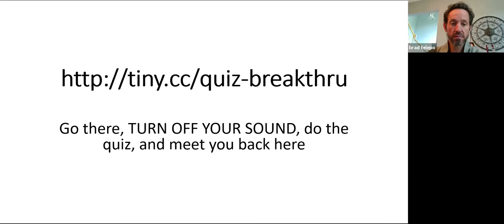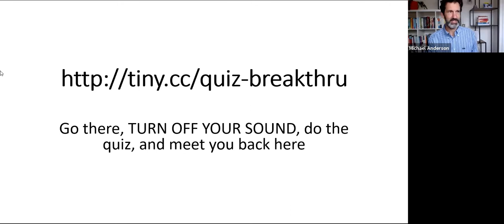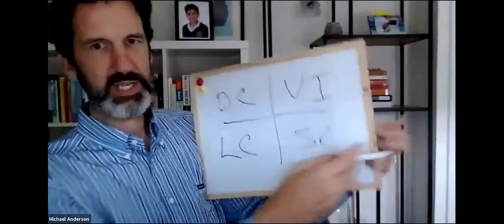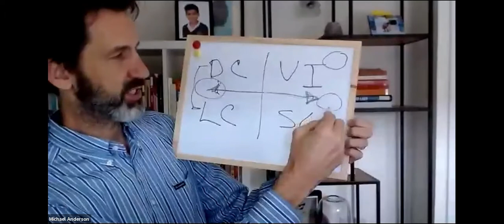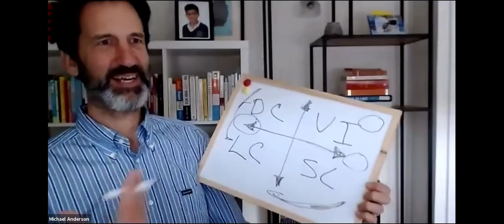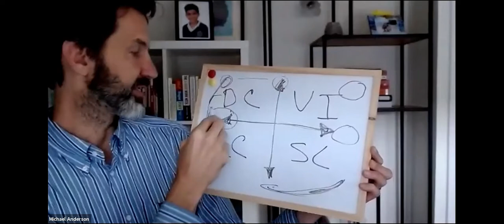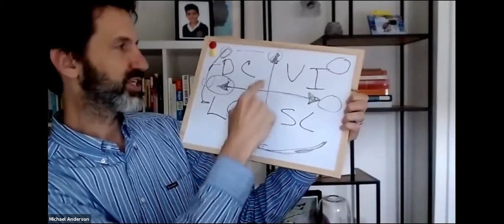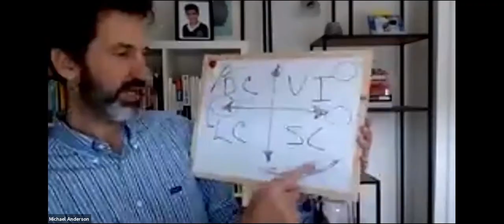Uncover your Leadership Type: The Key to Influence, Relationships & Success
Uncover your Leadership Type and how you can make the most out of it, to drive impact in your business and the world.

How well do you know yourself?

What are your drivers and motivators? What are your strengths and are you taking full advantage of them?

What about your weaknesses and blind-spots? What are they and how well are you managing around them?

These are all key questions every high-performing leader needs to answer.
What Type of Leader are You? Take the quiz

R. Michael Anderson, a 3x enterprise software entrepreneur, best-selling author, and leadership mentor to companies such as Salesforce, Microsoft, and PwC helps decode your specific leadership type AND show you how to maximize yourself as a leader.
ABOUT BREAKTHROUGH ACCELERATOR
This webinar series is hosted by Breakthrough Accelerator, a business accelerator committed to changing the way the world does business by investing money and time in those that are making a positive impact. Along with a team of rock star successful entrepreneurs, we have created a business accelerator to educate and fund these game changers. If you have a business or an idea, and are ready to take it to the next level and get the investment funding and team of mentors to support your journey to success, let's talk!

𝙎𝙘𝙝𝙚𝙙𝙪𝙡𝙚 𝙖 𝙁𝙧𝙚𝙚 𝘾𝙤𝙣𝙨𝙪𝙡𝙩 𝙬𝙞𝙩𝙝 𝙖𝙣 𝙚𝙭𝙥𝙚𝙧𝙩 to tell us about your vision for your business and see if you qualify for the accelerator